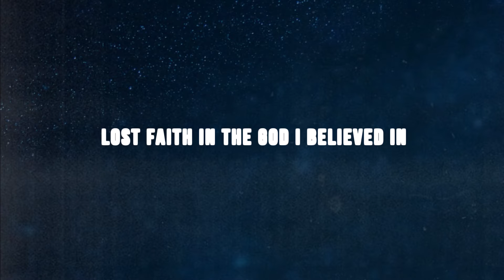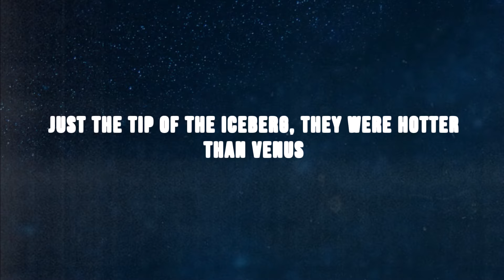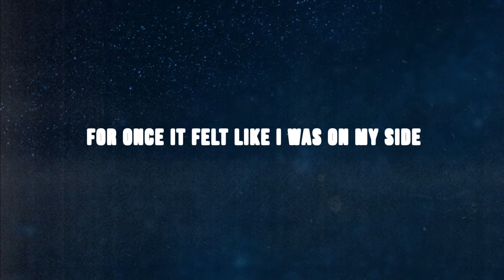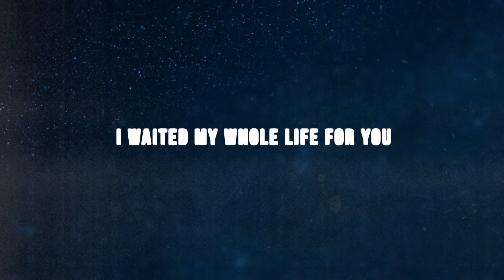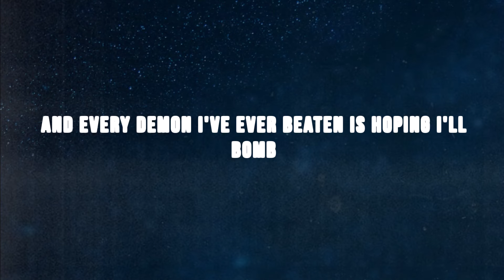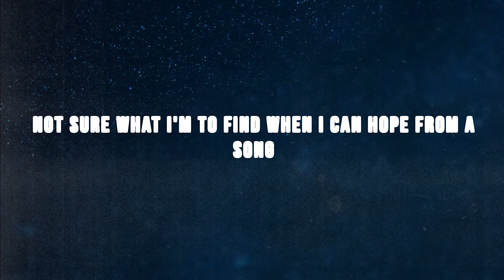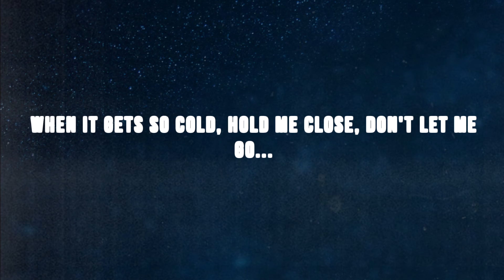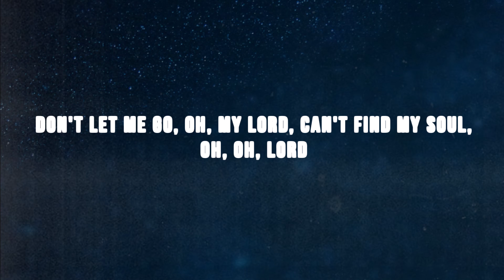09 Eric Dutton - A Universe Out Of Focus (ft. Lo) [Lyric Video]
Eric Dutton || The All Soul
Midnight Sun Music